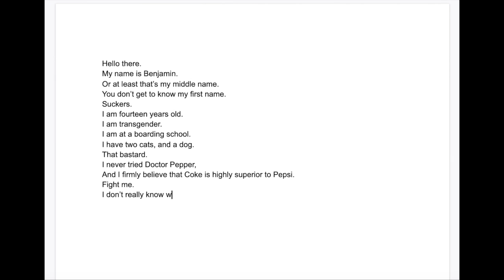The Beginning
Are ya ready, kids?